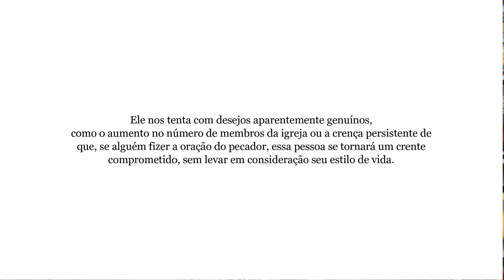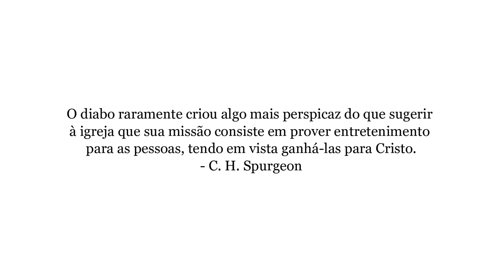RESPOSTA ao LUCA MARTINI SOBRE a LOUCURA que ACONTECEU no CULTO!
Quem sou eu? Eu sou o Caio Modesto, presbiteriano e apaixonado por teologia. Este canal tem como propósito explorar temas contemporâneos e analisá-los à luz da Bíblia, apresentando abordagens simples e compreensíveis.